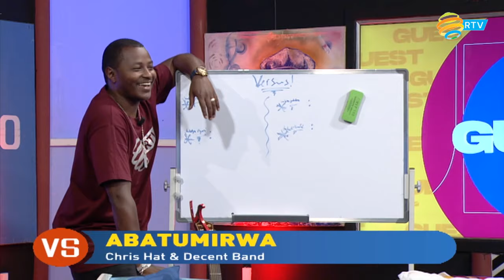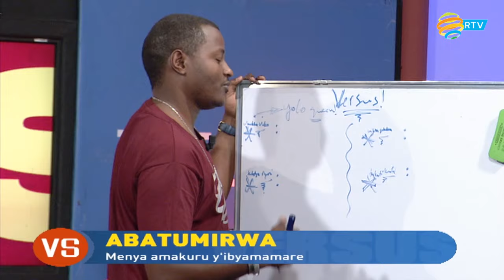Versus: Chris Hat ati: Abantu bakeneye indirimbo zifite ubutumwa | Gukora Hip Hop sinabishobora